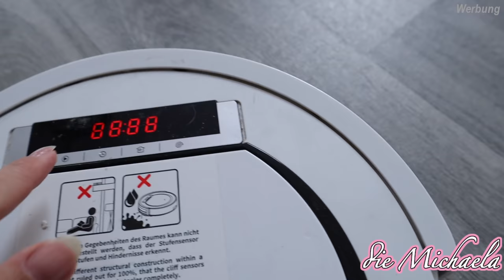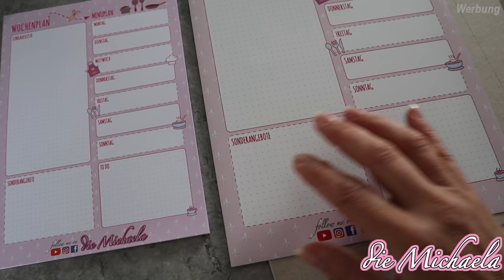Patchwork Familie? Daily Vlog - die Michaela